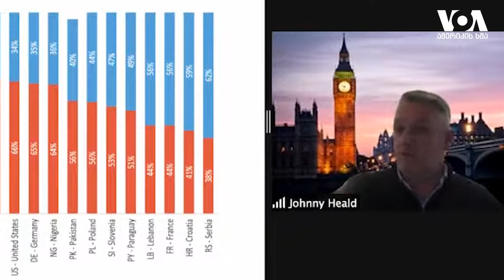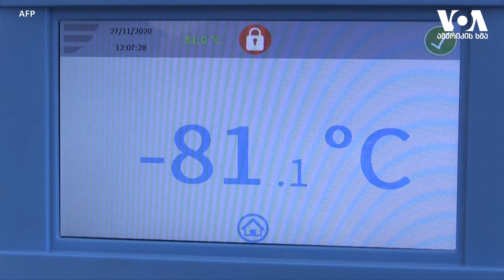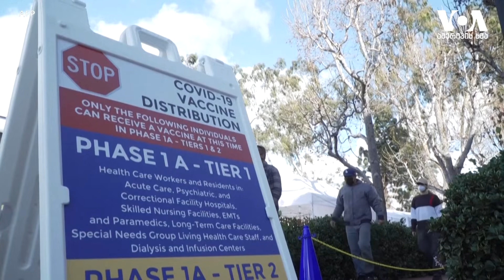სტუდია ვაშინგტონი, 29 იანვარი, 2021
ამერიკაში კოვიდინფიცირების მძიმე შემთხვევების რაოდენობა მცირდება; ვაქცინისადმი ნდობის საკითხი დეზინფორმაციის გამო ჯანდაცვის სპეციალისტების ერთ-ერთი უმთავრესი პრობლემა ხდება.